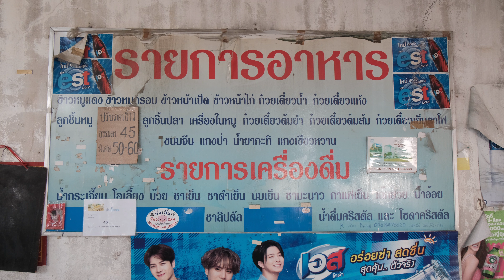ข้าวหมูแดงร้านนี้ คนนครปฐมรู้จักดี กินกันมานาน ย่งเส็ง ข้าวหมูแดง ของอร่อยนครปฐม EP:18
ร้านข้าวหมูแดงร้านนี้ คนนครปฐมรู้จักดี อยากให้มาลองนะ ย่งเส็ง ข้าวหมูแดง
ร้านนี้อาจไม่ใช่ร้านดังที่ทุกคนคุ้นเคยนะครับ
แต่เป็นร้านที่เปิดมาเกือบ 40 ปี
และเป็นร้านที่คนนครปฐมกินกันมานาน
รสชาติอร่อย ราคาไม่แพง